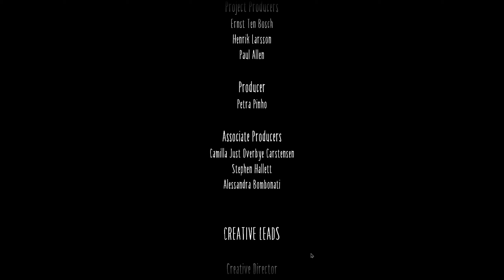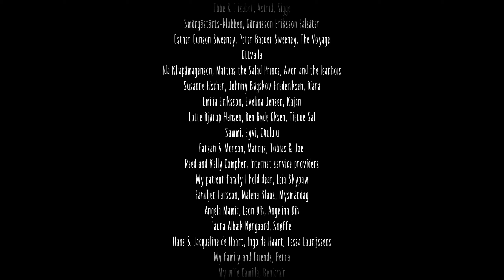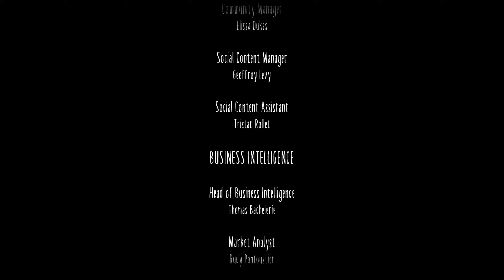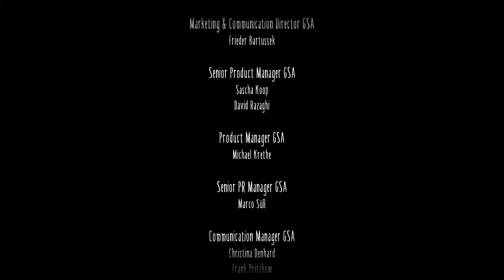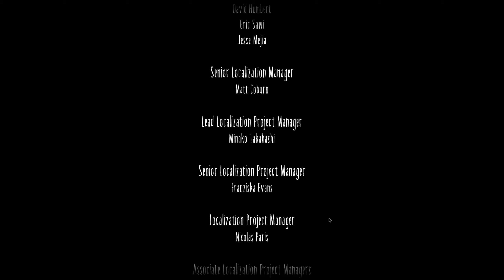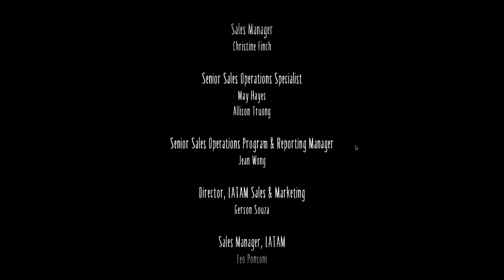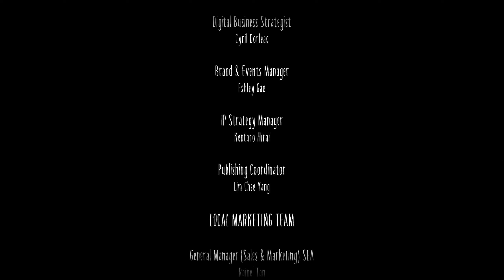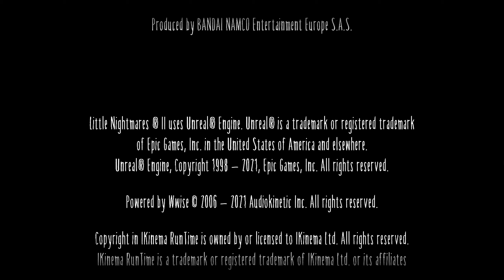Little Nightmares 2 - THE PLOT TWIST! FINAL (2k60FPS)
Little Nightmares 2 is an adventure, horror, and puzzle-platform video game being developed by Tarsier Studios and produced/published by Bandai Namco Entertainment.

Platforms: Nintendo Switch, PlayStation 4, PlayStation 5, Xbox One, Xbox Series X and Series S, Microsoft Windows, Google Stadia
Designers: Hilda Lidén, Andreas Palmgren
Mode: Single player video game
Developers: Tarsier Studios, Supermassive Games
Genres: Adventure Video Game, Platform Video Game, Puzzle Video Game, Survival Horror
Studios: Bandai Namco Entertainment, Namco Bandai Games America Inc.